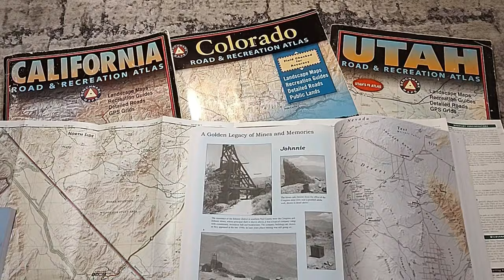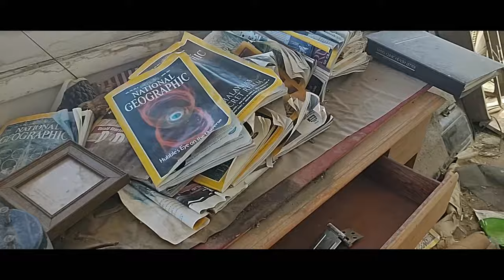The ghost town of Marietta, Nevada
I'm taking a walk around this ghost town and giving a little history.